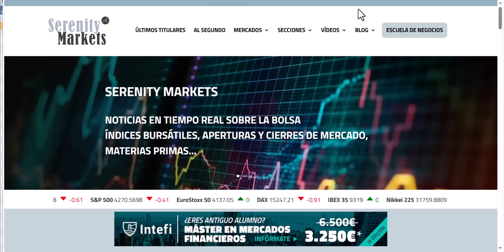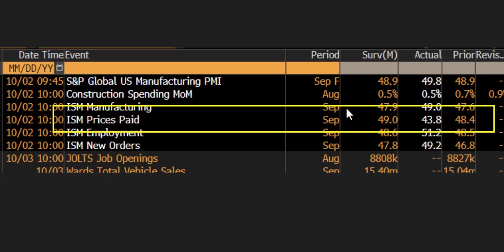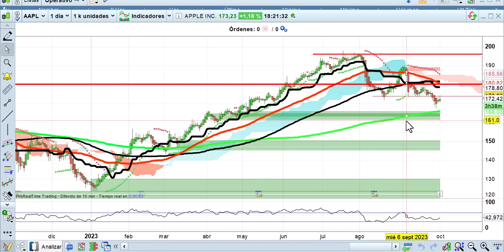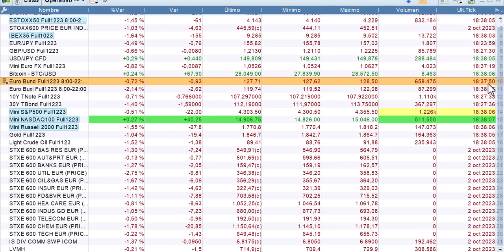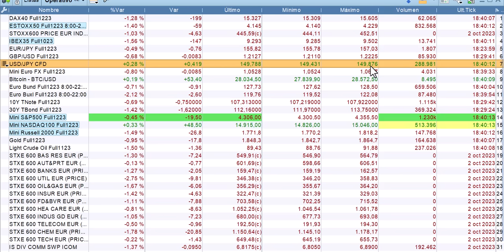Los bonos siguen machacado a las bolsas Apertura 2 10 23 Cárpatos bolsas, economía y mercados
Sigue la carnicería en el mercado de bonos, complicando y mucho el día a las bolsas. La gran tecnología se salva de las ventas.